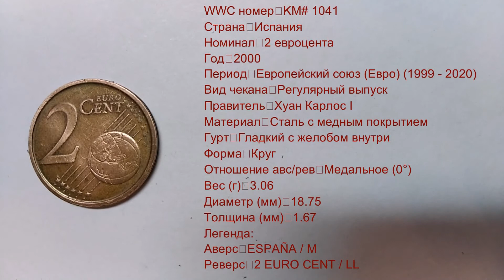2 евроцента 2000 год, Испания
Приму в дар нечищеные монеты, конину, металлопластику, интересный шмурдяк для изготовления поделок, для опытов (почта на мне) .  Другие варианты по договорённости.
Благотворительная помощь на развитие канала и приобретение видеокамеры с принадлежностями по ссылке на киви-кошелёк Qiwi ( просьба оставлять в комментах к донату имя или ник, а то денежка приходит а от кого не знаю))